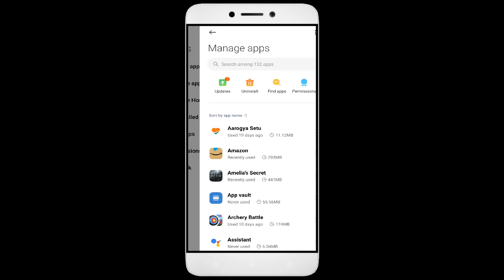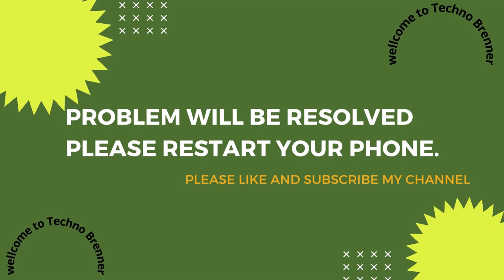How To Fix Unfortunately, Yaani App has stopped | Keeps Crashing Problem in Android | Not Open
In this video, I'm going to show you how to fix Yaani apps not working. If you're having trouble with your Yaani app, then this video is for you!

Yaani is a sport that's growing in Yaani all over the world, and with that comes the need for Yaani apps. Whether you're in a Yaani or just interested in the sport, this video will show you how to fix your Yaani apps so you can play!

Fix Yaani not open problem,
How to fix Yaani all problems solve,
How to fix Yaani not working problem in android phone,
How to fix Yaani app not open problem in android phone,
Fix Yaani not working in android,
Yaani all problems solve,
Yaani not responding,
How to fix Yaani keeps stopping error in android mobile,
Yaani app not working problem,
Fix Yaani not loading,
Fix Yaani login error,
Yaani Black Screen Error,
Fix Yaani not open problem android mobile,
Fix Yaani not working problem,
Black Screen Sleep,
Yaani black screen error fix
Yaani Error Black Screen
How to fix Yaani random crashing
How to Fix Yaani App Black Screen Error Problem Solve in Android & Ios
How to Fix Yaani App Loading Problem in Android
How to Fix Yaani App Loading Problem in IOS
How to Fix Something Went Wrong and the Service Failed to Start Error in Yaani App.
How To Fix Unfortunately Yaani App Has Stopped Error Problem in Android Phone.
How to Fix Solve Yaani App Not Working | Not Opening | Not Open | Loading Solve Problem in Android & Ios
Yaani not working today,
why Yaani is not working in my phone,
Yaani game not starting,
Yaani not starting,
Yaani failed to load server list,
How To Fix Yaani App not working | Not Open | Space Issue | Keeps Crashing Problem.

1. How to Create Auto Filter Search in Excel

2. Combine multiple columns into one cell with header information in Excel

3. How to merge data from two different columns in Excel

4  How to create user defined or dynamic filter in excel

5. Searchable Drop Down List in Excel without using VBA

6. How to Create Scroll Bar in Excel

7.How To Create Visitor Gate Pass Entry Register in Excel

8.how to create user defined or dynamic filter in excel.

9. How to use Flash Fill in Excel

10.  How to Convert data table into Picture format in Excel

11. How to highlight cell data without using any function in excel